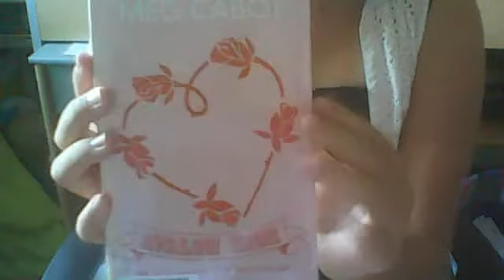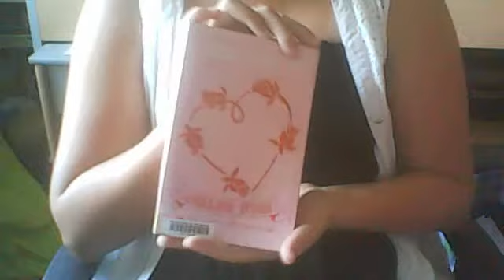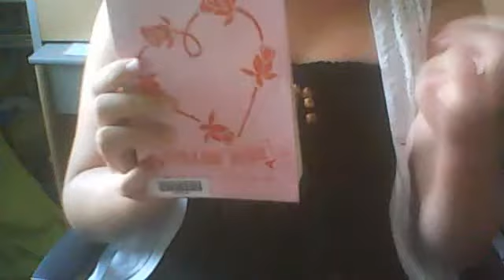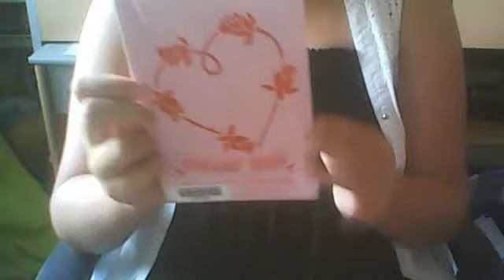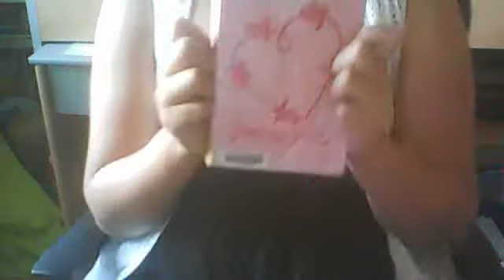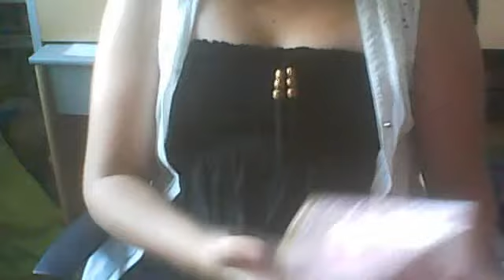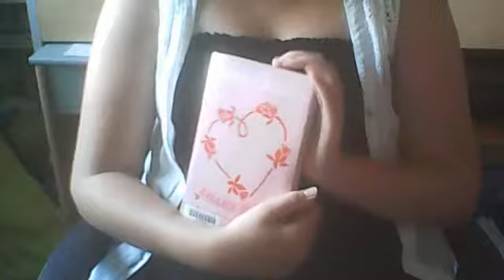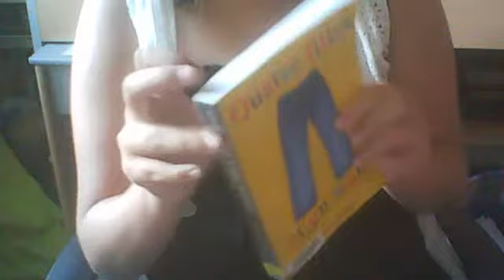Chronique Vidéo - Avalon High un Amour Légendaire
Voici une nouvelle chronique vidéo !
Salut ♥